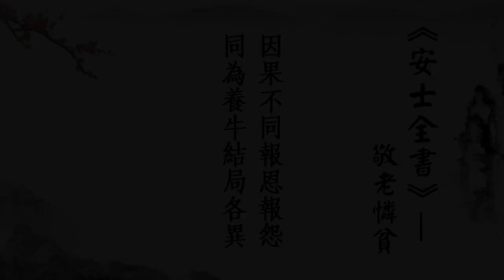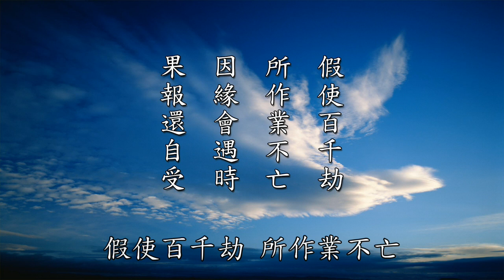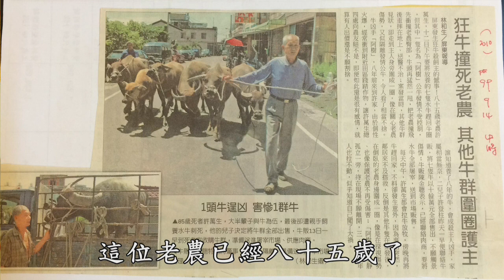黃警官講因果與安世全書精華節錄 同為養牛因果不同